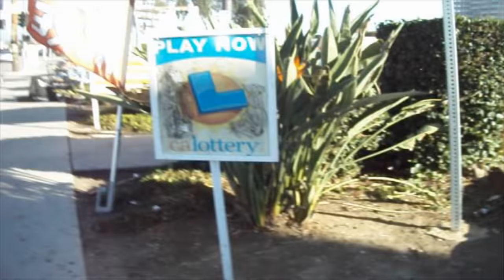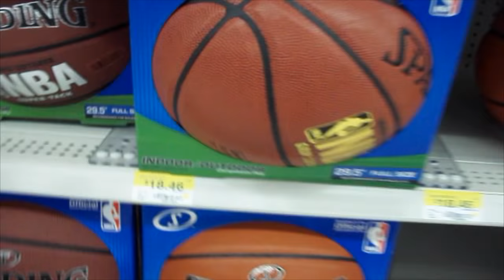Ghetto Adventure Vlog - Low Budget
Shooting around at the park with friends
Buying a basketball at Walmart
Having fun and fooling around